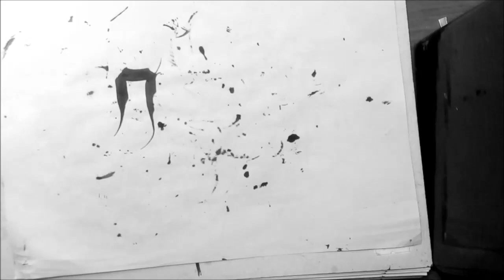diseño de GIAS para tatuar/curso chicano lettering/graffiti tags /brush lettering markers